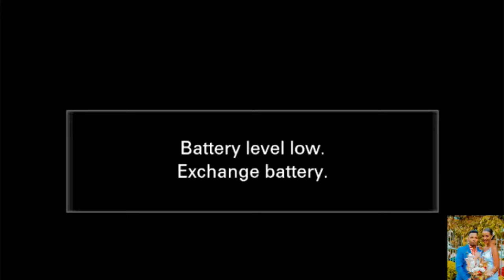UBUKWE BWA " ALEXIS & BLANDINE " 03/12/2022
KIGALI // KIMIRONKO